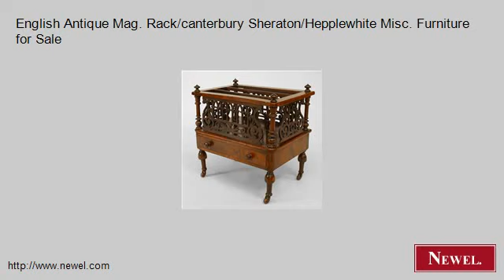English Antique Mag. Rack/canterbury Sheraton/Hepplewhite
- Newel.com: English Antique Mag. Rack/canterbury Sheraton/Hepplewhite Misc. Furniture for Sale (Newel Art and Antiques, New York City)